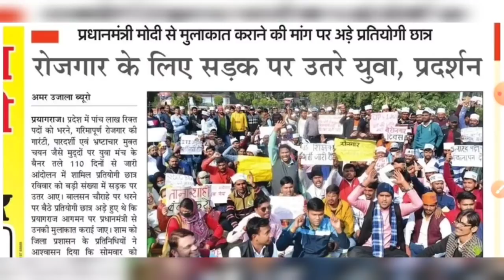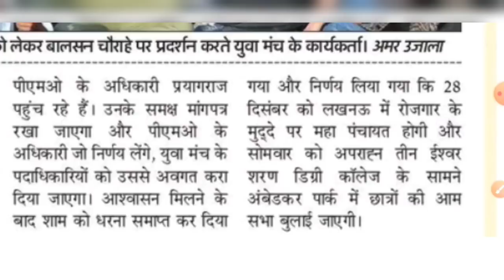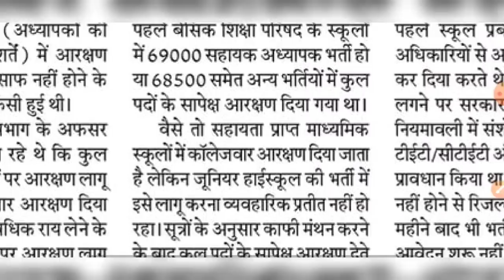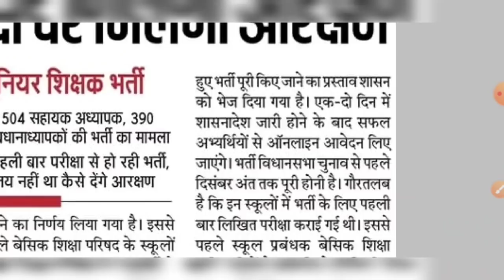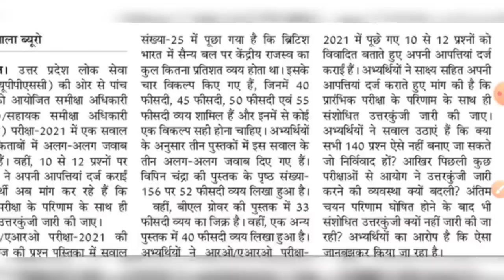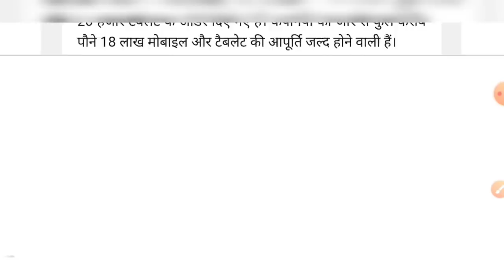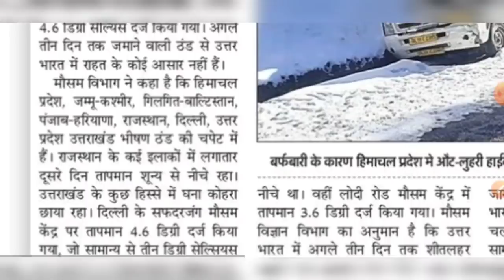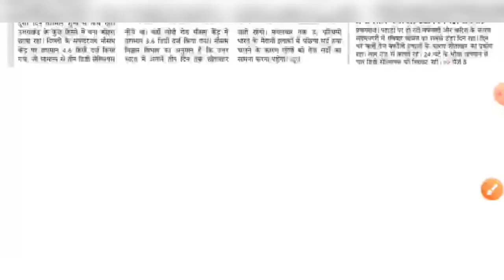जूनियर भर्ती फाइनल मेरिट के लिए आवेदन जल्द शुरू होंगे। दैनिक रोजगार समाचार 20 दिसम्बर 2021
जूनियर भर्ती के लिए आरक्षण निश्चित, जल्द शासनादेश फिर लिए जाएंगे फाइनल मेरिट के लिए  आवेदन

उत्तर प्रदेश में रिक्त 5 लाख पदों को भरने के लिए प्रधानमंत्री से मिलने की मांग

UPPSC RO ARO 2021 -एक प्रश्न के 3 उत्तर सही

अन्य खबरें और जानकारियां